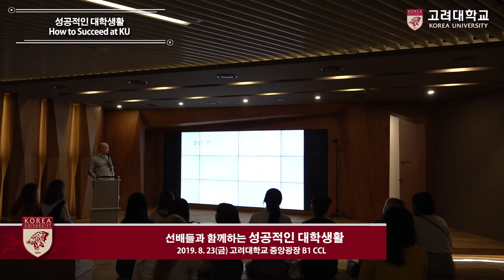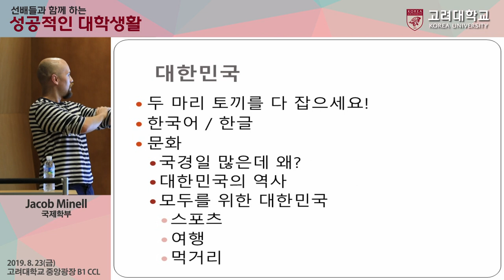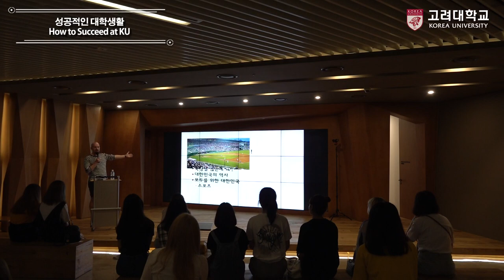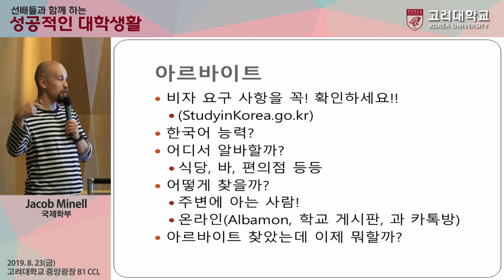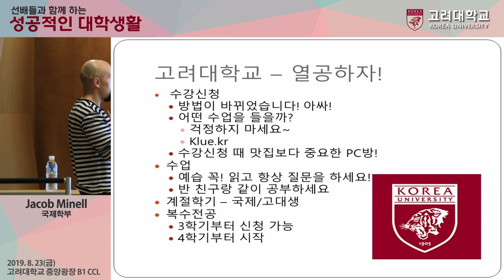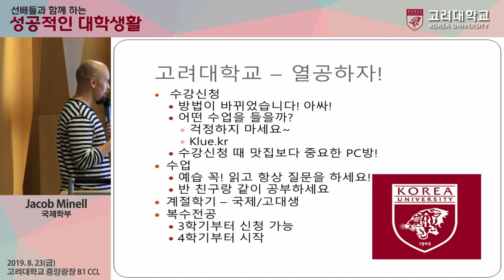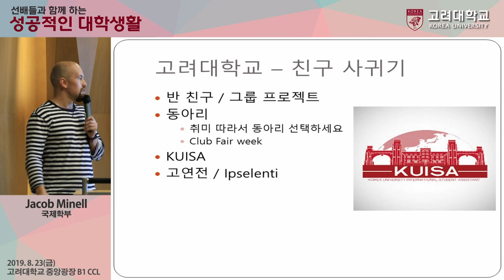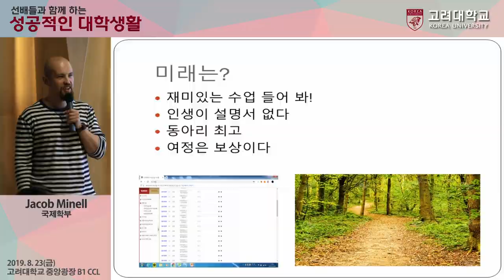[고려대학교 Korea University] 성공적인 대학생활(Jakob Minell)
성공적인 대학생활(Jakob Minell)

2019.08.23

고려대학교 CCL